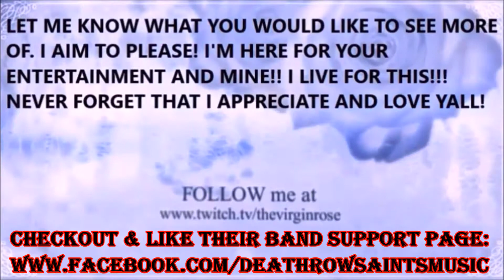"Lolli & Me" EPIC ORIGINAL POKÉMON THEME WITH A CAN / ANGEL HERNANDEZ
SPECIAL GUEST: ANGEL HERNANDEZ
*ALL MUSIC LYRICS & CHARACTER CONTENT PORTRAYED ON COVER PHOTO IS PROPERTY OF NIANTIC, NINTENDO, & GAMEFREAK*
Satoshi Tajiri (Japanese: 田尻 智 Hepburn: Tajiri Satoshi?, born August 28, 1965[1]) is a Japanese video game designer best known as the creator of the Pokémon franchise and the founder of video game developer Game Freak. A fan of arcade games, Tajiri wrote for and edited his own video gaming fanzine Game Freak with Ken Sugimori, before evolving it into a development company of the same name. Tajiri claims that the joining of two Game Boys via a link cable inspired him to create a game which embodied the collection and companionship of his childhood hobby and special interest, insect collecting. The game, which became Pokémon Red and Pokémon Blue, took six years to complete and went on to spark a multibillion-dollar franchise which reinvigorated Nintendo's handheld gaming. Tajiri continued to work as director for the Pokémon series until the development of Pokémon Ruby and Sapphire, when he changed his role to simply executive producer.

Tajiri has also worked for other projects including Mario spin-offs and The Legend of Zelda. His work has earned him numerous accolades from his peers.
$10 Microsoft Gift Card or $10 PS Gift Card! GOOD LUCK! THANKS AGAIN I LOVE YOU GUYS!!! EVERY SHARE, & COMMENT UP TO FOUR ENTRIES CHANCES TO WIN IN TOTAL! SO VISIT DAILY & LET'S HAVE SOME FUN!
VRose's Featured Channels:
LollipopKiller4569